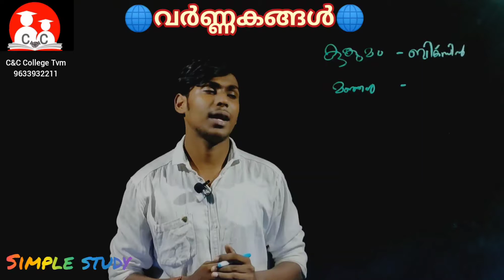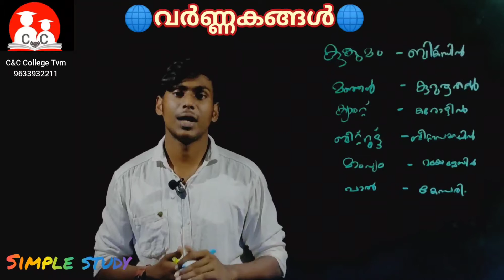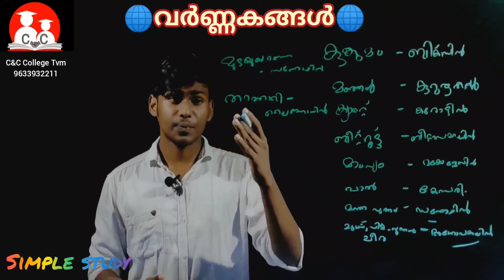Simple Study - Video 11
വർണ്ണകങ്ങൾ